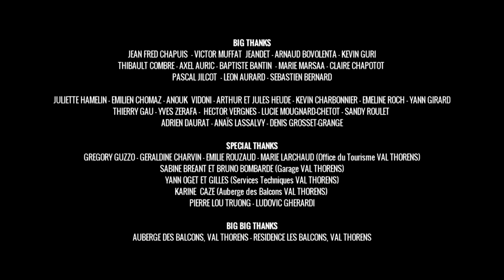[Fight Ski Club] Saison 2 - Episode 1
[Fight Ski Club Academy] De retour, Jean Fred Chapuis a sélectionné les premiers stagiaires de la Fight Ski Club Academy ! Ils ne peuvent pas prendre tout le monde, ils veulent seulement les meilleurs !

[Fight Ski Club Academy] Jean Fred Chapuis has selected the first rookies for the Fight Ski Club Academy! They couldn't take everybody, they only wanted to keep the elite!